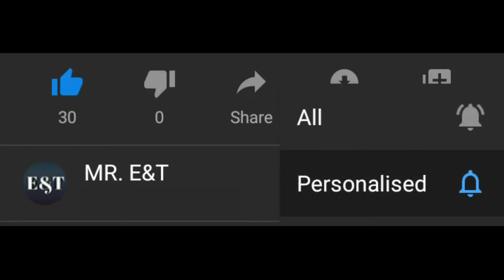We made super glue//इसके सामने fevikwik भी फेल//with fevicol and 5 more//E&T